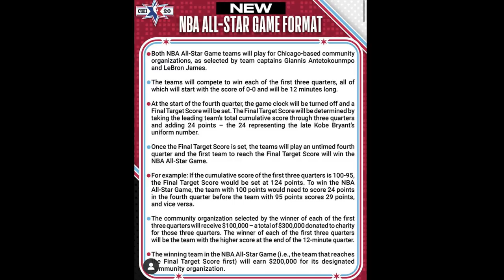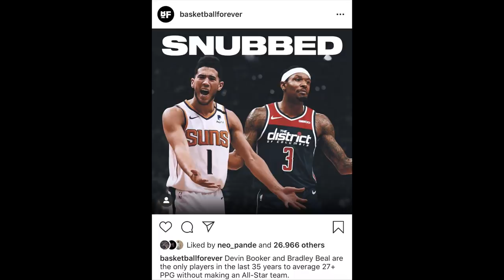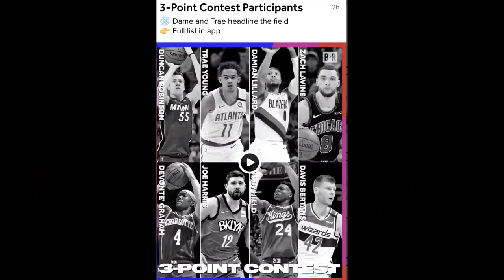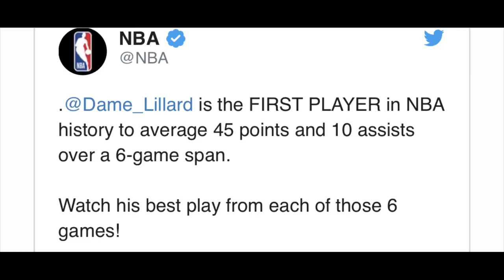Time Out #347: Apakah All-Star Game Akan Tetap Seru Dengan Format Baru?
Membahas tentang format baru All-Star Game dan Participant untuk NBA All-Star Saturday Night.